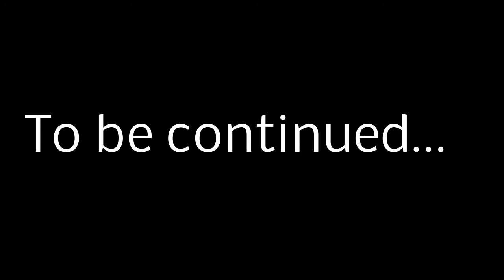Dead Meets Lead - Advanced Tutorial / Kapitel 2 - Gameplay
Dead Meets Lead is a zombie-slaying action game. Enter the role of the 18th century commander who's on a mission to obliterate evil, by fighting your way through the island of El Mirando.

Engine: Custom Built
Developer: Keldyn Interactive